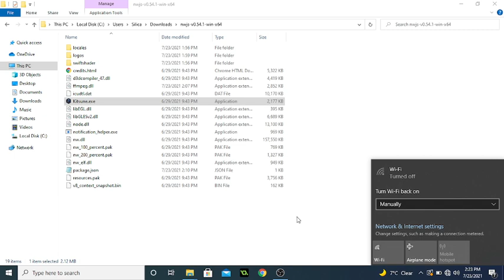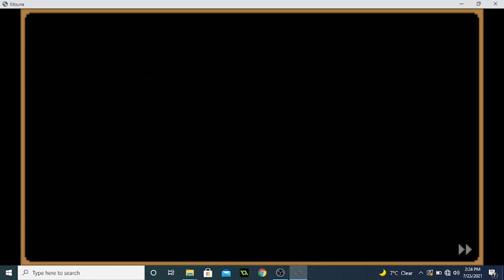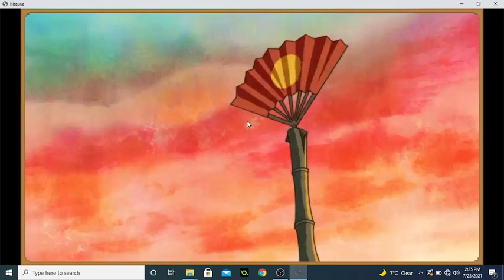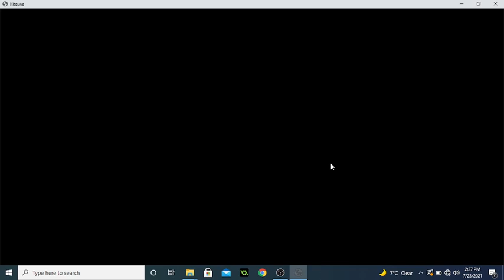Doodle Champion Island Games Offline Version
Ok so i managed to download the entirety of the "kitsune" game that google is doing right now, here i am running it offline via NW.JS :d. you can also just run a web server then browse to the thing if you prefer. :-: